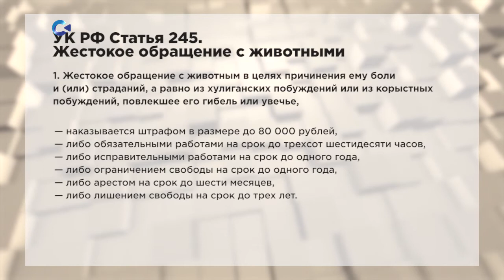ШОКИРУЮЩАЯ ИСТОРИЯ КОТЕНКА ИЗ ПОСЕЛКА КВАРЦИТНЫЙ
Наш сюжет - о человеческой жестокости и о доброте тех, кто не смог пройти мимо.